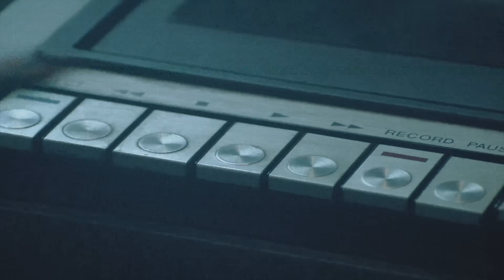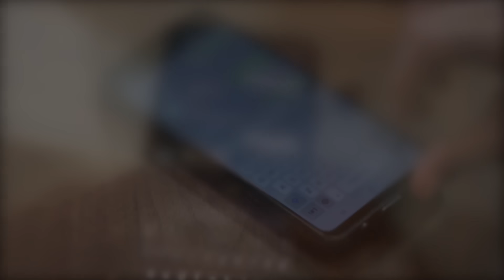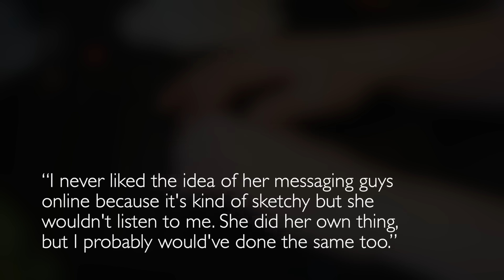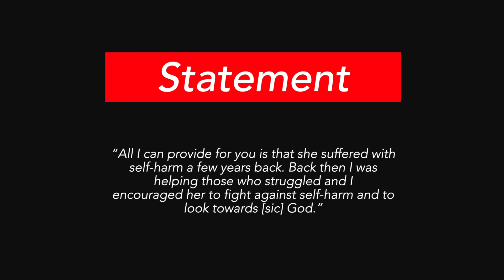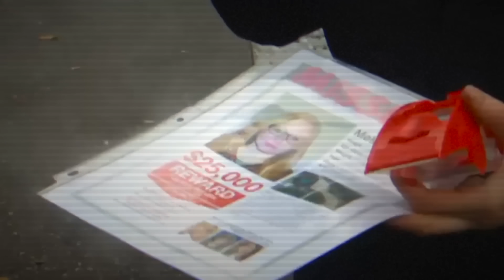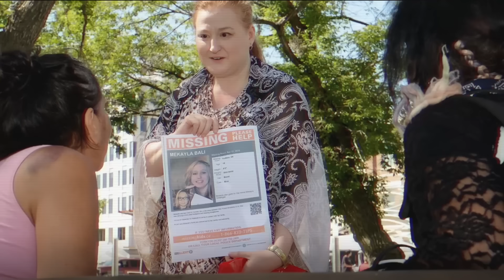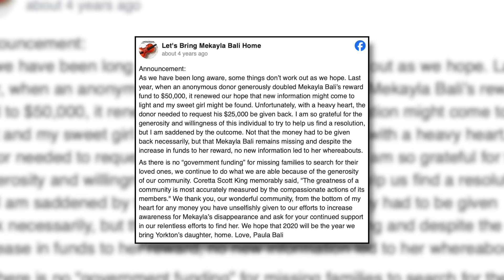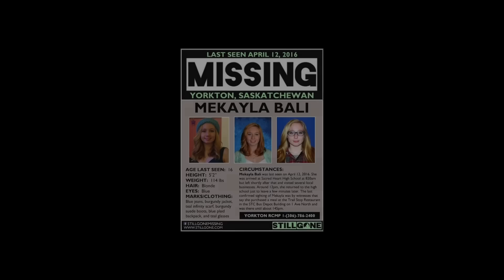Fading Footsteps: The Mysterious Case Of Mekayla Bali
12th April 2016. A teenage girl left her school in Yorkton, Canada and CCTV tracked her throughout the morning. When she failed to meet her grandmother after school, concerns were immediately raised as this was so out of character. As time ticked by and the timeline of that day came to light, it left many with more questions than answers.